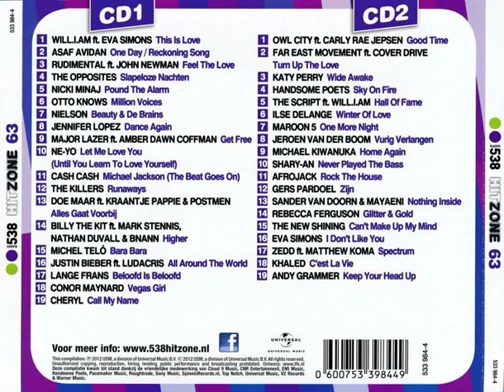Asaf Avidan - One Day / Reckoning Song Backwards